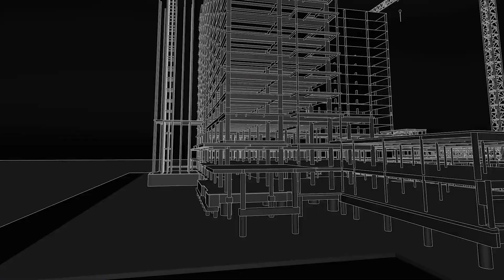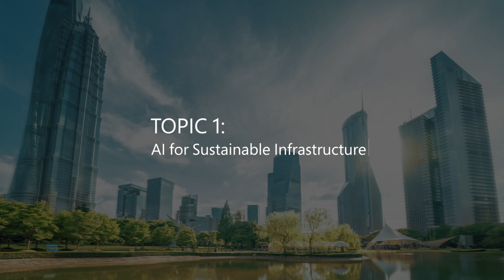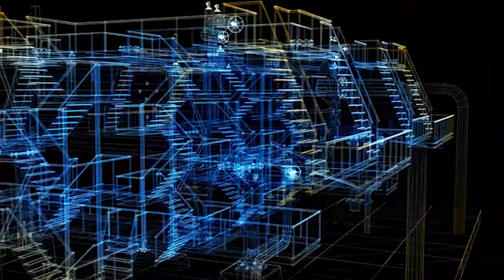AI on the Go for Microsoft Partners: Government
Welcome to "AI on the go," your go-to series for exploring the latest trends in artificial intelligence! In this episode, host Cyril Belikoff dives into how AI is transforming government infrastructure to build resilient cities. Join us as we discuss the upcoming Smart City Expo World Congress and how Microsoft is empowering partners to leverage AI for sustainable city planning. Discover how AI is enhancing infrastructure, smart buildings, urban mobility, citizen engagement, and cybersecurity. Hear from Microsoft experts like Kirk Arthur and Kathleen Mitford as they share insights on integrating AI into existing systems, optimizing resources, and improving public services. Don't miss out on this exciting journey into the future of urban development.

Key Topics Covered: AI in sustainable city planning Smart buildings and urban mobility Citizen engagement and personalized experiences Advanced cybersecurity solutions